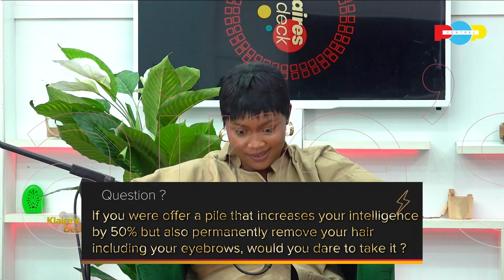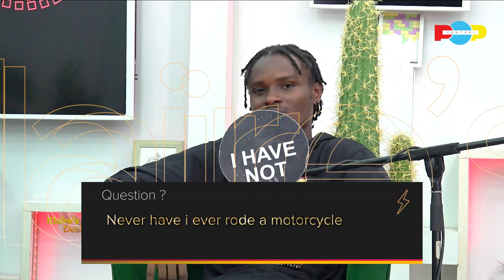I’m Very Proud But Not Confident | Klaire's Deck With Kevin T Solomon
Welcome to Klaire's Deck, where the questions are wild and the answers are even wilder!

In this episode, Klaire is joined by the talented actor, Kevin T Solomon! They're diving into the world of hypotheticals, where the questions are crazy and the answers are even crazier!

From "Never Have I Ever" to "Would You Rather," Klaire is putting Kevin to the test to see what makes him tick.

Tune in and get ready to laugh, think, and maybe even learn a thing or two about Kevin!